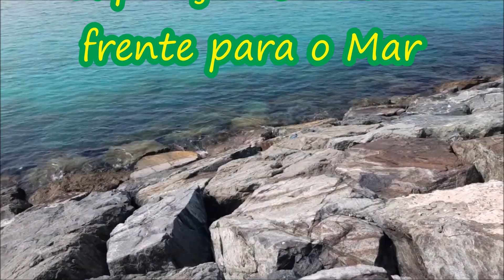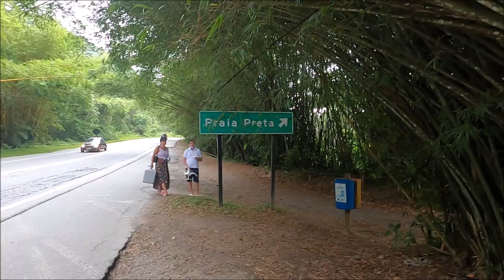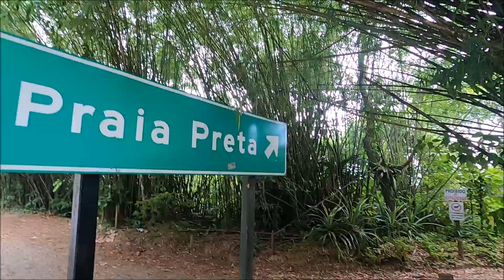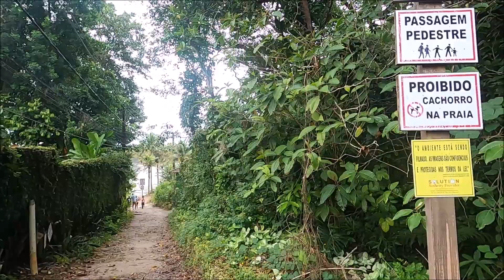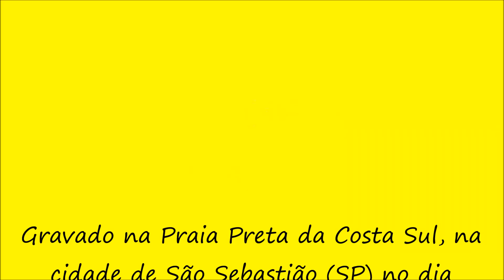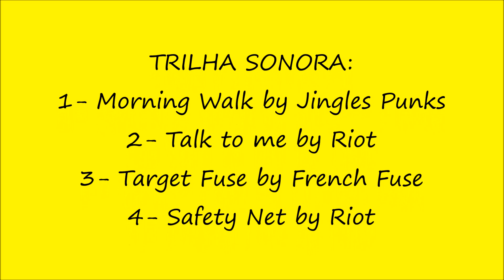298 - Praia Preta da Costa Sul - São Sebastião (SP)